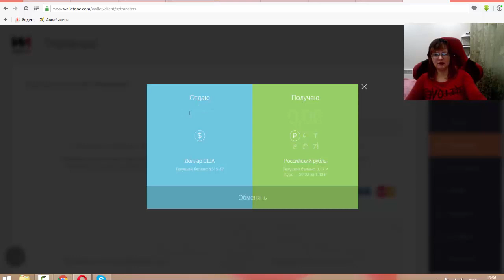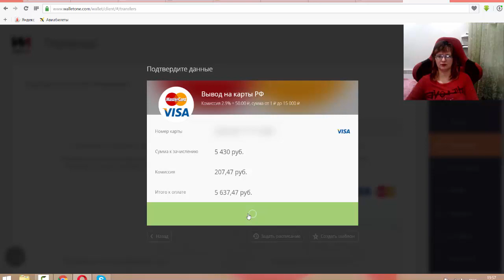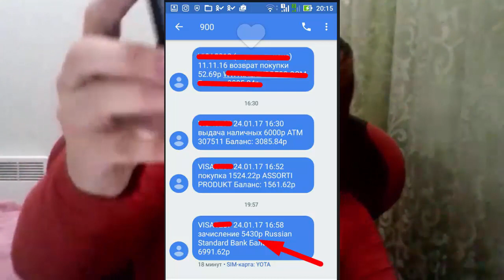Вывод денег из w1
100$ в день - не напрягаясь! Смотри как это работает